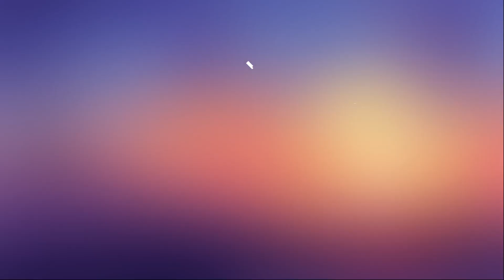portrait pencil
i made this drawing with one tone pencil !. a portrait of a man with a perfect head position and eyes look ! .i hope you enjoy watching it ! special thank to the channel draw this ! for sipporting with good models :)